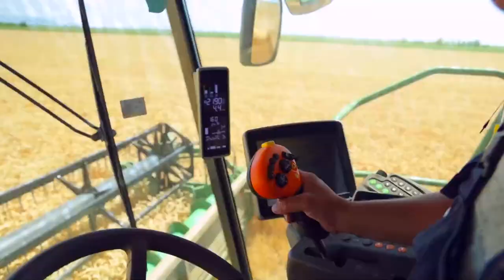Psenice LG Aneri i LG Armstrong - U nasem ataru 965